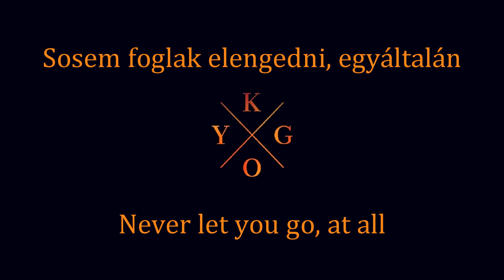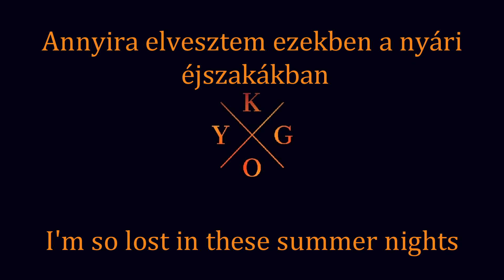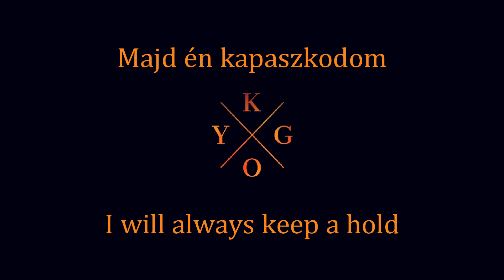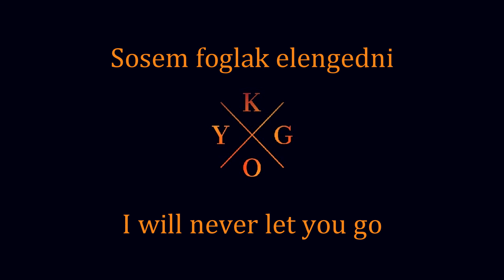Kygo - Never let you go ft. John Newman (Magyar Dalszöveg)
Kygo új albumában tökéletes hanggal rendelkező énekes vannak, ebből a listából John Newman sem maradhatott ki. Hallgassátok, nekem nagyon tetszik ez a szám :D